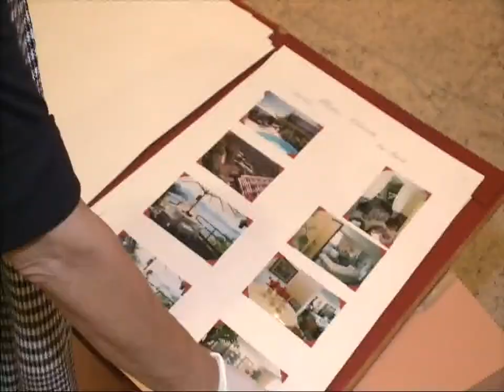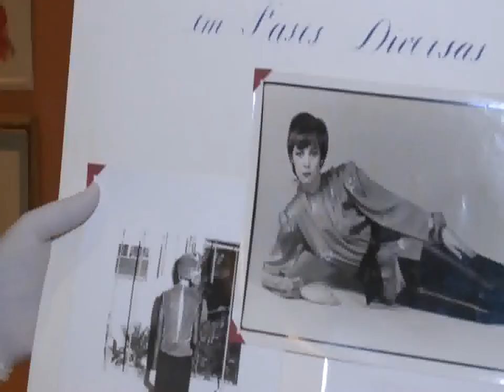Praia Grande recebe mostra sobre Clodovil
A galeria Nilton Zanotti, no Palácio das Artes recebe até 30 de julho a exposição Traços e Retrato de Clodovil, uma exposição que reúne fotos inéditas, pinturas e objetos pessoais do estilista Clodovil Hernandes.
Entre os materiais expostos, estão mais de 50 retratos do artista e também aquarelas desenhadas por ele. As peças retratam várias fases da vida do estilista, que também foi ator, apresentador de televisão e político, e faleceu em 2009, aos 71 anos.
Feitos em diferentes técnicas, como caricaturas, óleo sobre tela, tons pastel e fotografia, os retratos foram elaborados por renomados artistas como Darcy Penteado, Noêmia Mourão, Madalena Schwartz, Miro e Juarez Venâncio.
Das 120 aquarelas pintadas pelo próprio Clodovil, cerca de 70 nunca haviam sido apresentadas ao público. Além de vários objetos de uso pessoal, estão expostas também fotos de sua casa em Ubatuba e parte do seu vestuário particular, como camisas, gravatas e lenços.
A mostra é gratuita e fica aberta de terça a sábado, das 14h às 17h30. O Palácio das Artes fica na Av. Presidente Costa e Silva, 1600, Boqueirão.